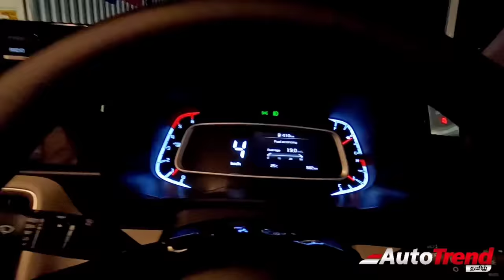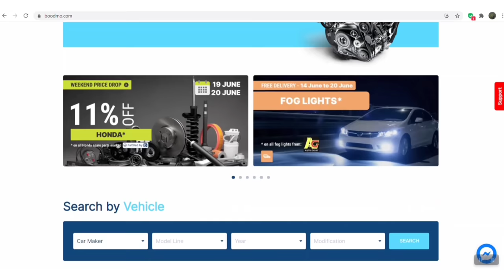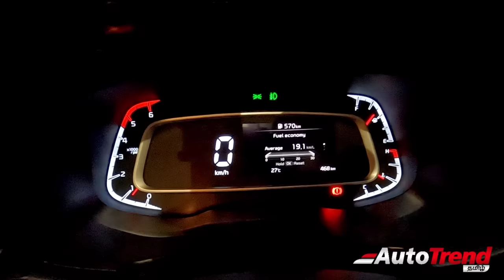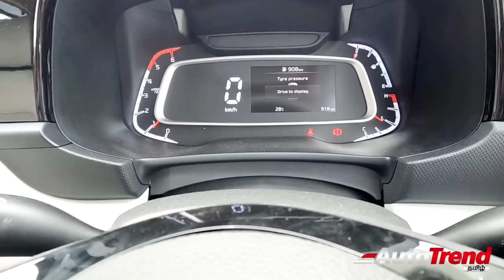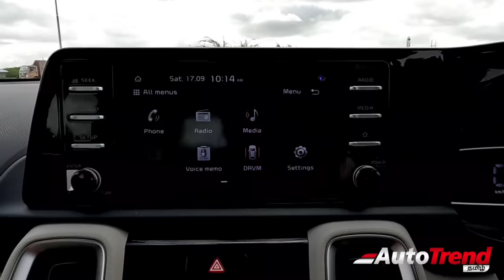Kia Sonet உடன் 1400 km 26 மணி நேரத்தில்! | Long Drive & Mileage Review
New Car Advice, Booking and Fast Delivery All Over India. Please contact below number 👇

Kia Sonet உடன் 1400 km 26 மனி நேரத்தில்!